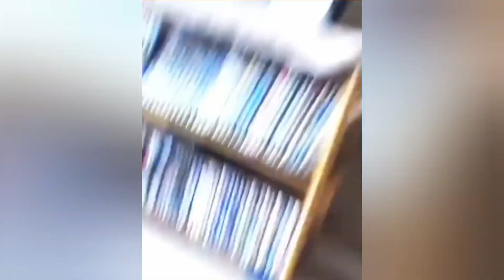😹🤣TRY NOT TO LAUGH AT THESE FUNNY CATS😹 AND KITTENS 2024 | berry straw 🍓